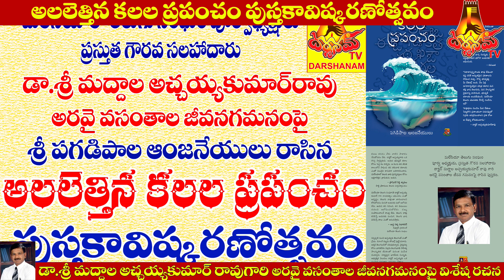మలేసియా తెలుగుసంఘంlడా. మద్దాల అచ్చయ్యకుమార్ రావు జీవనగమనం అలలెత్తిన కలల ప్రపంచం పుస్తకావిష్కరణోత్సవం